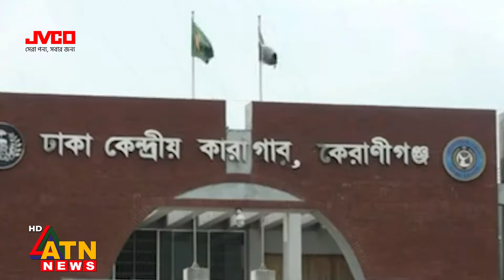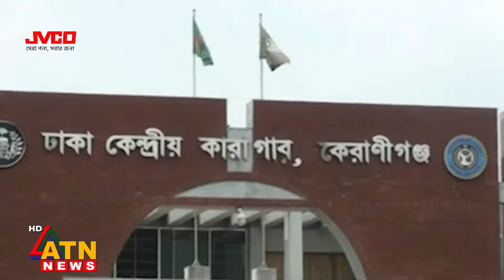৩২ বছর পর মুক্তি পেলেও থাকতে পারলেন মাত্র ৩৭১ দিন! | Jollad Shah Jahan Death | Executioner Shahjahan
৩২ বছর পর মুক্তি পেলেও থাকতে পারলেন মাত্র ৩৭১ দিন! | Jollad Shah Jahan Death | Executioner Shahjahan | ATN News